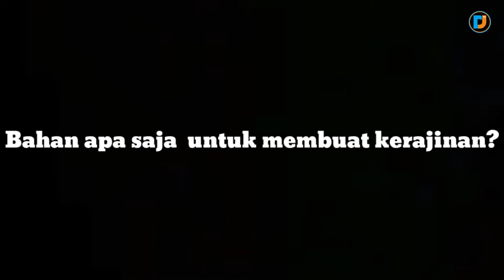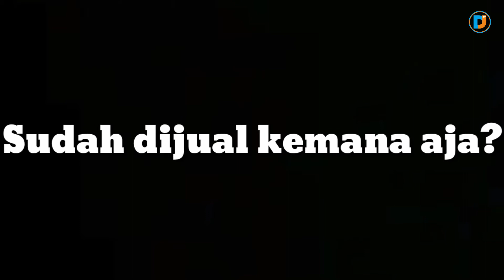LIMBAH PLASTIK Jadi Uang - Ini Cara Kerja Soeliawati SULAP SAMPAH JADI KERAJINAN CANTIK